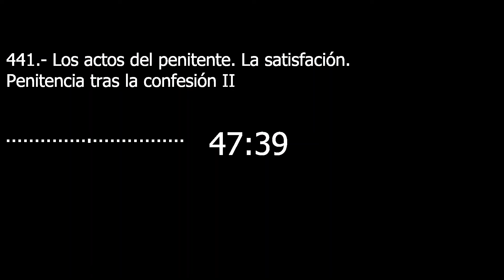Catecismo 1459-1460. Los actos del penitente. La satisfación. Penitencia tras la confesión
Los actos del penitente. La satisfacción. Penitencia tras la confesión

1459 Muchos pecados causan daño al prójimo. Es preciso hacer lo posible para repararlo (por ejemplo, restituir las cosas robadas, restablecer la reputación del que ha sido calumniado, compensar las heridas). La simple justicia exige esto. Pero además el pecado hiere y debilita al pecador mismo, así como sus relaciones con Dios y con el prójimo. La absolución quita el pecado, pero no remedia todos los desórdenes que el pecado causó (cf Concilio de Trento: DS 1712). Liberado del pecado, el pecador debe todavía recobrar la plena salud espiritual. Por tanto, debe hacer algo más para reparar sus pecados: debe "satisfacer" de manera apropiada o "expiar" sus pecados. Esta satisfacción se llama también "penitencia".

1460 La penitencia que el confesor impone debe tener en cuenta la situación personal del penitente y buscar su bien espiritual. Debe corresponder todo lo posible a la gravedad y a la naturaleza de los pecados cometidos. Puede consistir en la oración, en ofrendas, en obras de misericordia, servicios al prójimo, privaciones voluntarias, sacrificios, y sobre todo, la aceptación paciente de la cruz que debemos llevar. Tales penitencias ayudan a configurarnos con Cristo que, el Único, expió nuestros pecados (Rm 3,25; 1 Jn 2,1-2) una vez por todas. Nos permiten llegar a ser coherederos de Cristo resucitado, "ya que sufrimos con él" (Rm 8,17; cf Concilio de Trento: DS 1690):
«Pero nuestra satisfacción, la que realizamos por nuestros pecados, sólo es posible por medio de Jesucristo: nosotros que, por nosotros mismos, no podemos nada, con la ayuda "del que nos fortalece, lo podemos todo" (Flp 4,13). Así el hombre no tiene nada de que pueda gloriarse sino que toda "nuestra gloria" está en Cristo [...] en quien nosotros satisfacemos "dando frutos dignos de penitencia" (Lc 3,8) que reciben su fuerza de Él, por Él son ofrecidos al Padre y gracias a Él son aceptados por el Padre (Concilio de Trento: DS 1691).